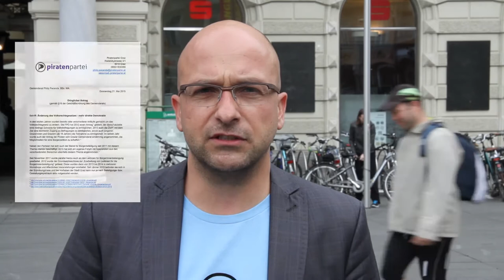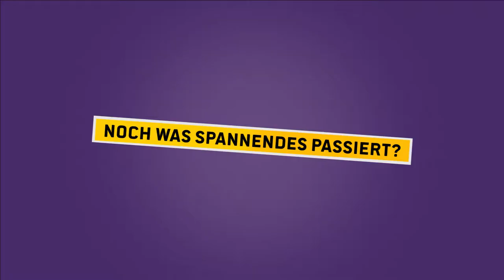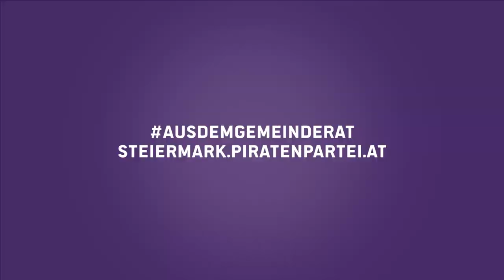Elektrobusse - AusDemGemeinderat Graz Folge 002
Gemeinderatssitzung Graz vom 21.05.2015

00:03 Frage zu den Elektrobussen

00:38 Dringliche Antrag: Mehr direkte Demokratie

01:23 Sprachkenntnisse im Gemeindebau

Video & Schnitt
Peter @PeterTheOne Grassberger